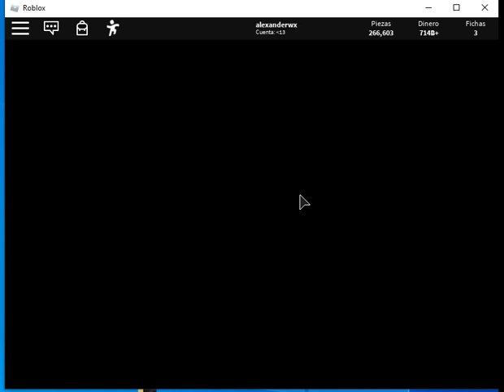coques a velocidad alta en car crushers 2 ==== roblox